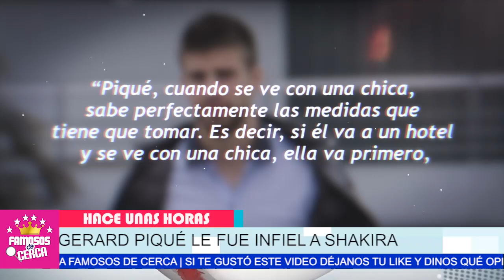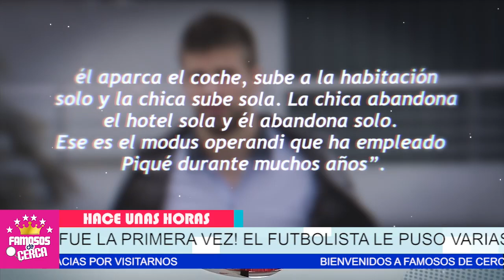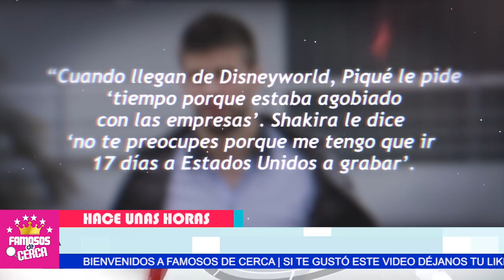😱📌 ¡ 𝗦𝗘 𝗥𝗘𝗩𝗘𝗟𝗔 ! Otra Amante de Gerard Pique / 𝗖𝗢𝗡 𝗟𝗔 𝗤𝗨𝗘 𝗟𝗘 𝗩𝗘𝗜𝗔 𝗟𝗔 𝗖𝗔𝗥𝗔 a Shakira 🔴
Shakira Descubre la Identidad de Otra Mujer Con La Gerard Pique Tambien Le Ponia Los Cuernos.

 BIENVENIDOS!!!
chismes de farandula
escandalos
De primera mano
noticias
famosos mexicanos
mexico
el gordo y la flaca
estados unidos
farandula 2021
entretenimiento
farandula mexicana
chismes de famosos 2022
ventaneando
famosos
un nuevo dia
espectaculo
Hoy